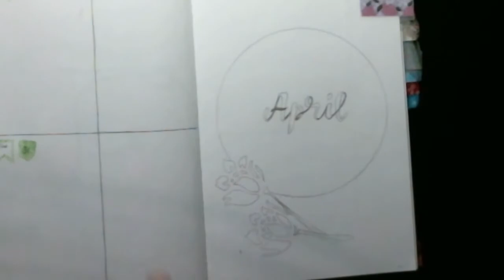April Bullet Journal Spread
Let me know what you think of it below in the comments. Also if you would like to see more, like the video or give me ideas of what to draw in the comments.

Project 13 now out!

If you would like to see more of my art or DIY ideas visit my